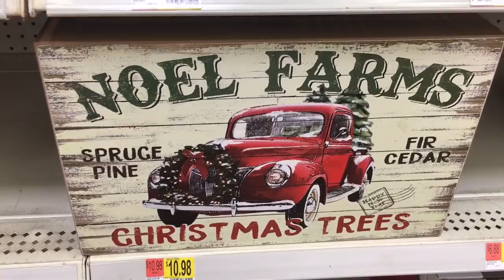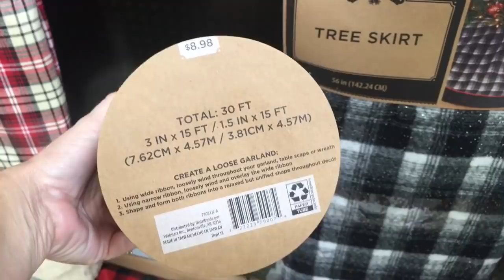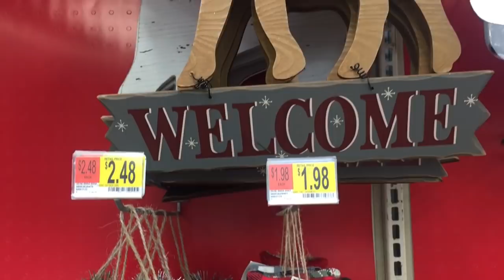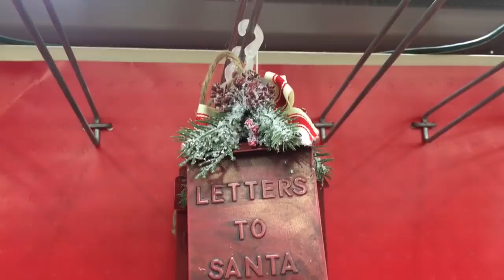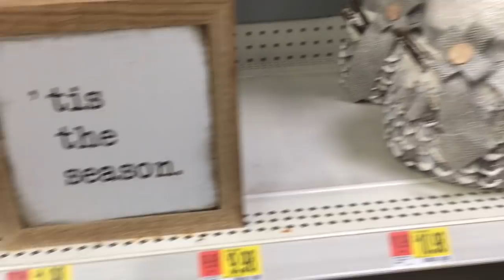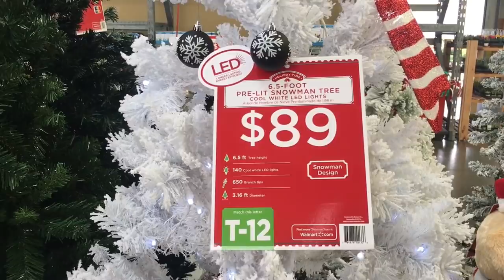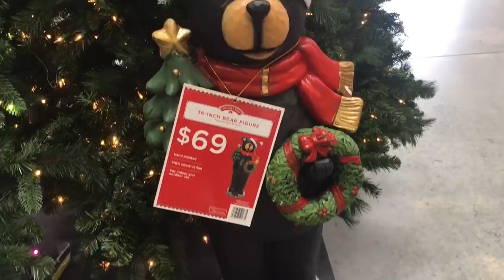Walmart Christmas Decorations 2019 Shop with Me🎄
Hi Guys, Come shop with me for Christmas decorations at Walmart.  They have lots of beautiful decorations and ribbon this year.  I hope you see something you like for your home.  God Bless